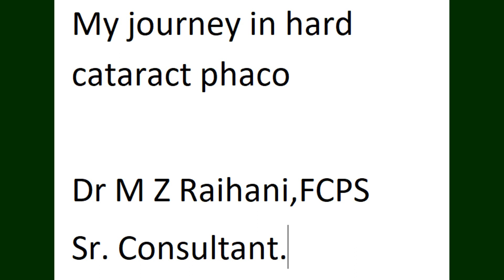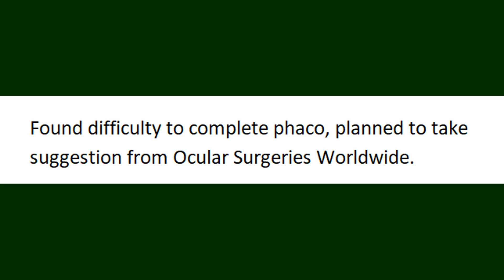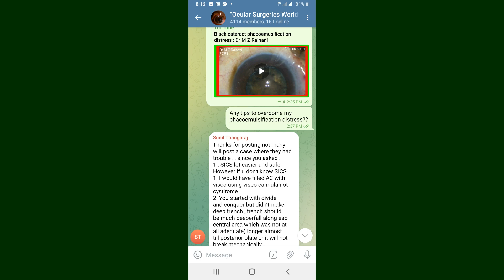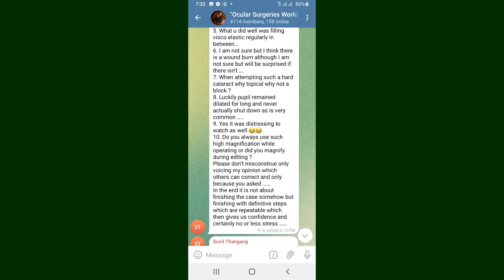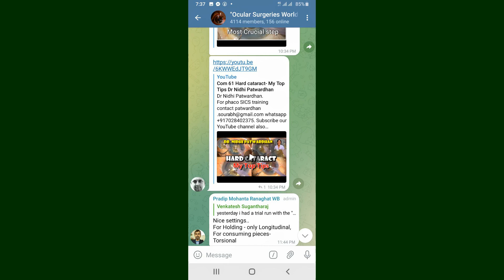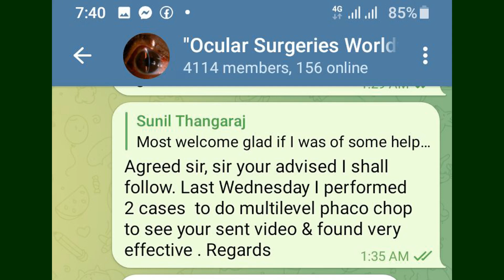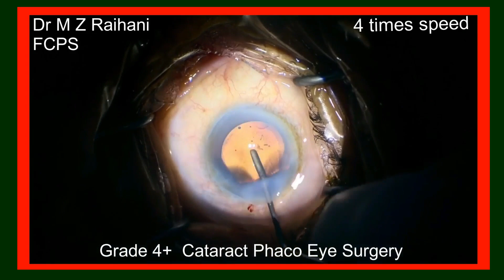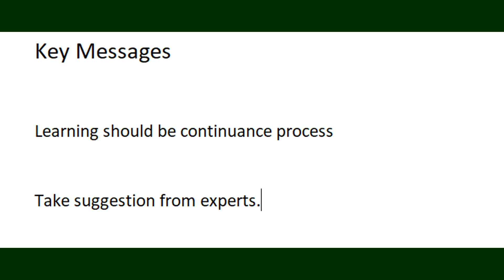My journey in hard cataract phacoemulsification : Dr M Z Raihani, Dhaka, Bangladesh.